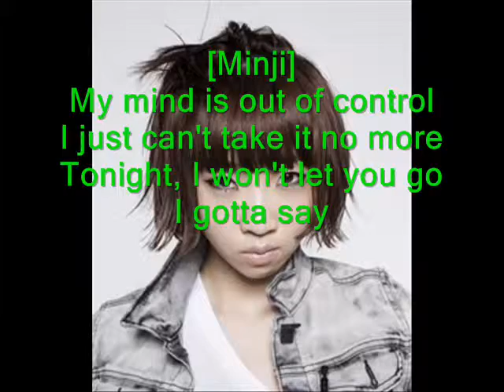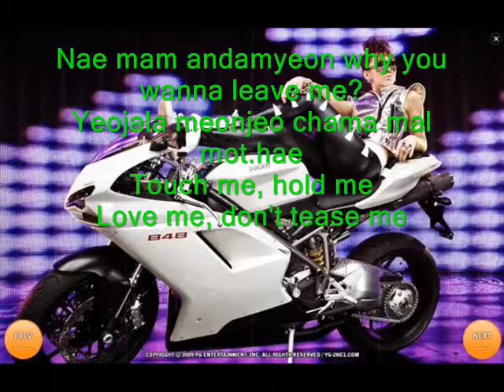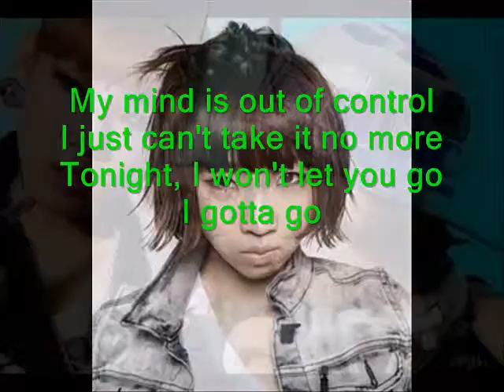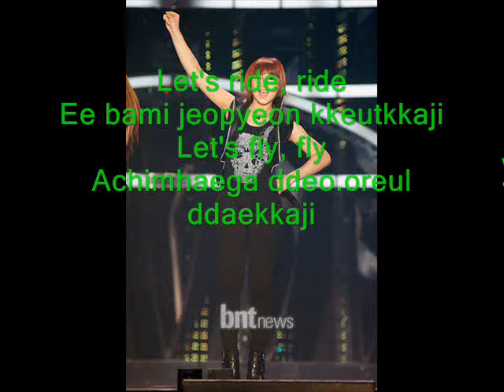please dont go cl and minzy mancao.wmv